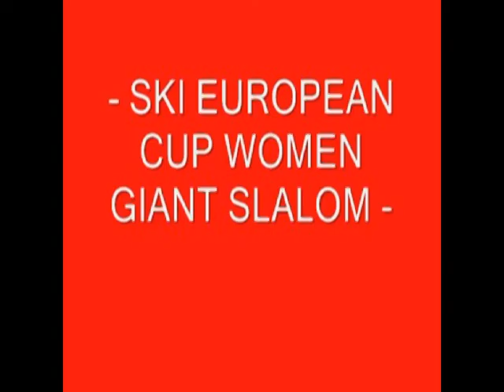-SKI EUROPEAN CUP GIANT SLALOM WOMEN - VALTOURNENCHE 18-12-2011-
- 1ST RUN -